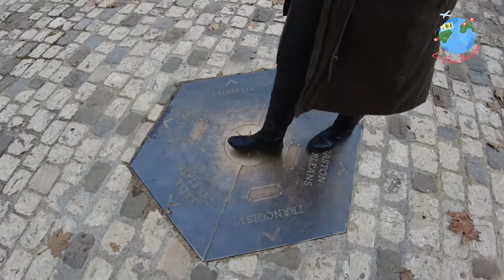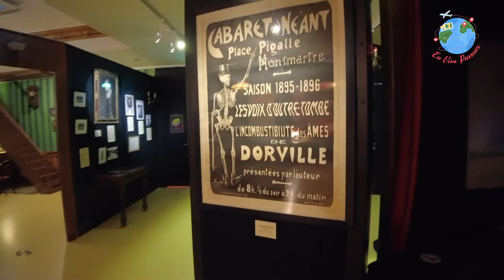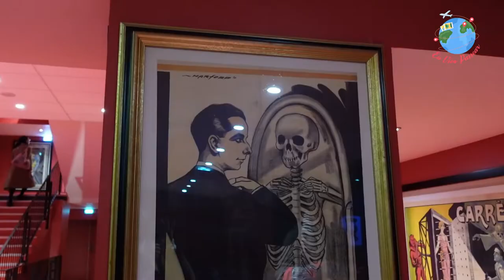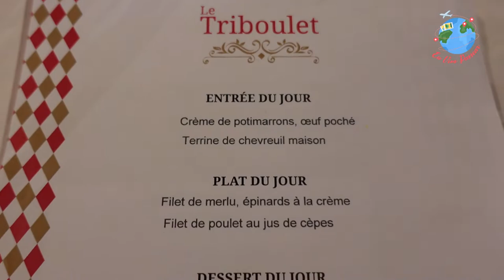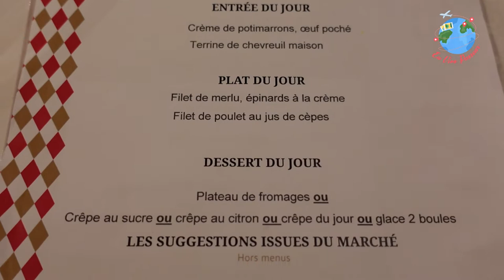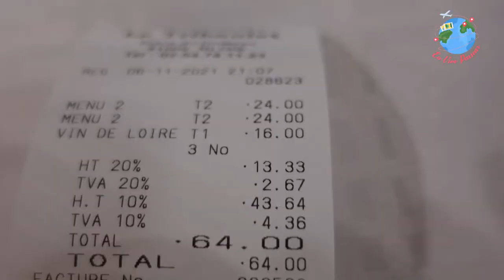VALE DO LOIRE França - BLOIS, SHOW NOTURNO E CASA DA MAGIA - Vlog de Viagem pela França dia 11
Nesse dia visitamos o centro de Tours, considerada a capital do Vale do Loire, entramos na incrível Catedral de Tours e mostramos onde comer em Tours e a principal praça da cidade a linda Place Plumereau . Visitamos o incrível castelo de Blois, o Château royal de Blois, conhecemos A Casa da Magia Robert-Houdin e vimos o show noturno no Castelo de Blois.

O vale do Loire é patrimônio mundial pela Unesco sendo a região que abriga a maior concentração de castelos no mundo. Essa região serviu de refúgio para a nobreza francesa, que, construiu seus châteaux, castelos e palácios  ao longo de vários séculos, mesclando assim o estilo medieval e o renascentista. São mais de 300 castelos, vários deles abertos para visitação.

🔻🔻IMPORTANTE🔻🔻

Mostramos como chegar no Vale do Loire, onde se hospedar no Vale do Loire, a cidade de Tours e restaurantes nesse vídeo

* Compre o ingresso com a casa da magia e o show de luz e som

DIA 3 no Vale do Loire: esse vídeo

🔻🔻IMPORTANTE🔻🔻

00:00 Inscreva-se no canal
01:24 Catedral de Tours
03:47 Centro histórico de Tours
03:33 Almoço em Tours
05:43 Place Plumereau
06:54 Chega em Blois
07:45 Castelo Real de Blois
14:13 História do Castelo de Blois
16:44 Mansão da Magia
19:57 Show Noturno no Castelo de Blois
23:18 Jantar em Blois
26:25 Castelo de Chambord

Grande beijo, até mais!